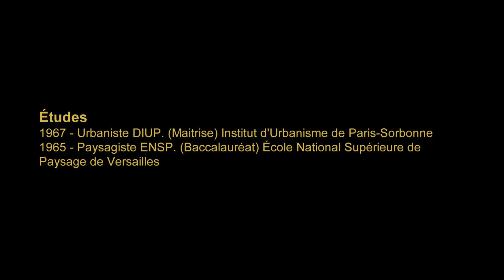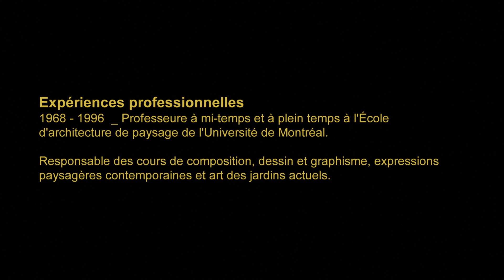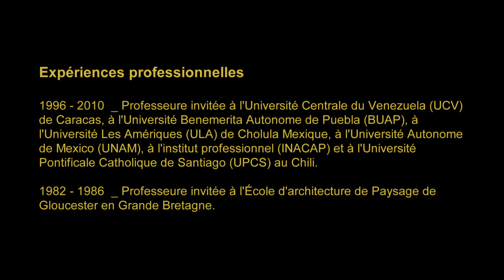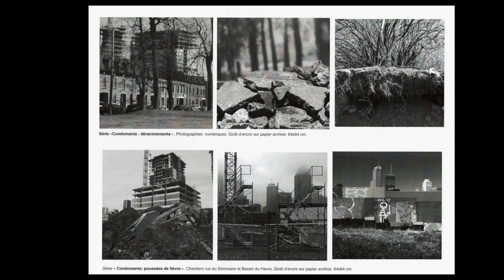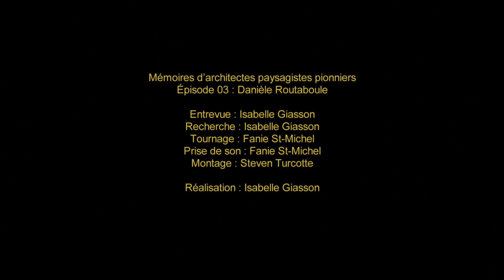Danièle Routaboule - Épisode 03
Série - Mémoires d’architectes paysagistes pionniers du Québec.
Épisode 03 - Danièle Routaboule.
Né en 1938 à Philippeville, maintenant Skikda, en Algérie.
Membre fondatrice de l’Association des architectes paysagistes du Québec (AAPQ) en 1965.
Membre no. 24 de l’AAPQ.
Vidéo réalisée en 2016 et 2017 grâce à une bourse de la Fondation en architecture de paysage du Canada.